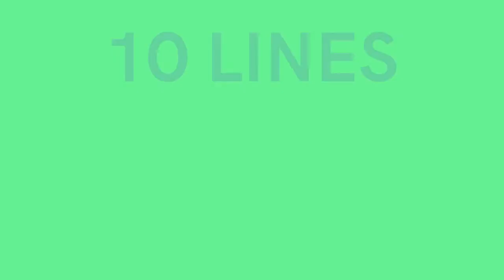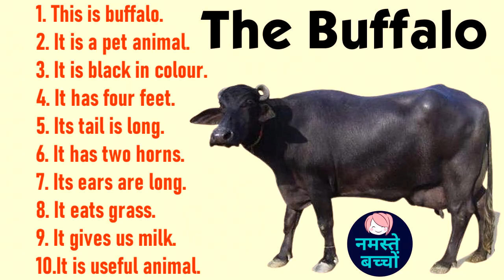10 Lines on "The Buffalo" || 10 easy lines on Buffalo || Essay on Buffalo || Namaste Bachcho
10 Lines on "The Buffalo" || 10 easy lines on Buffalo || Essay on Buffalo || Namaste Bachcho